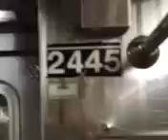1 Stop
07/18/2024